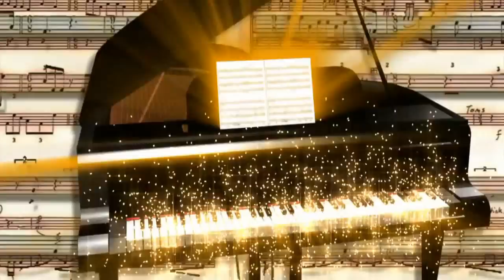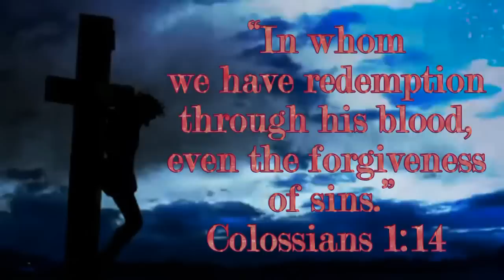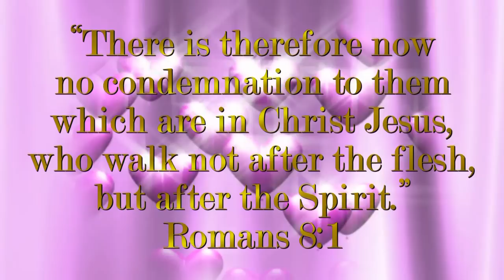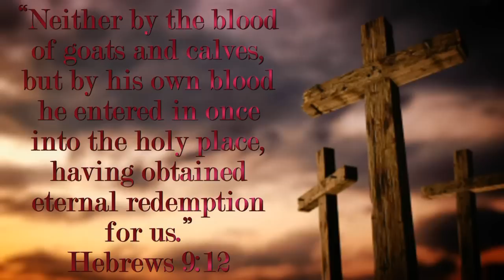They Are Nailed To The Cross - The Grace Thrillers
There was One Who was willing to die in my stead,
That a soul so unworthy might live;
And the path to the cross He was willing to tread,
All the sins of my life to forgive.

Refrain:
They are nailed to the cross! They are nailed to the cross!
Oh, how much He was willing to bear!
With what anguish and loss Jesus went to the cross,
And He carried my sins with Him there.

He is tender and loving and patient with me,
While He cleanses my heart of the dross;
Now “there’s no condemnation”—I know I am free,
For my sins are all taken from away.